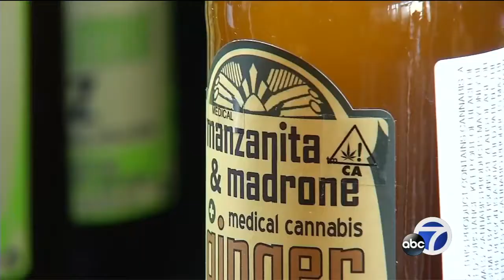Recreational marijuana officially goes on sale in San Francisco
Recreational marijuana dispensaries are now selling pot to anyone 21 years or older in San Francisco. The first stores opened their doors at 9:00 a.m.